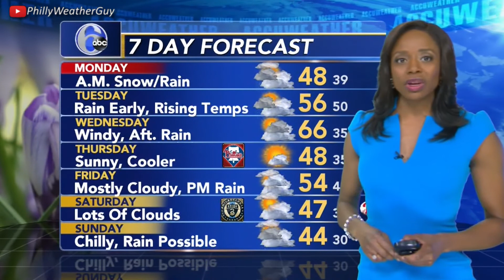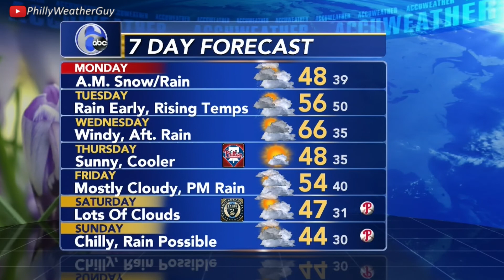Melissa Magee 6ABC 11pm 2018 Apr 01